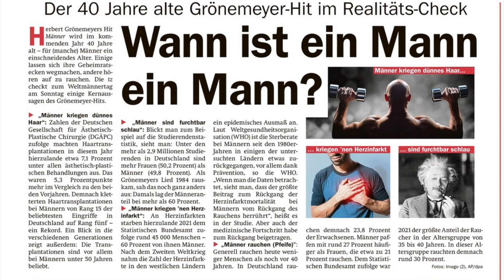Wann ist ein Mann ein Mann? gronemayer TEXT